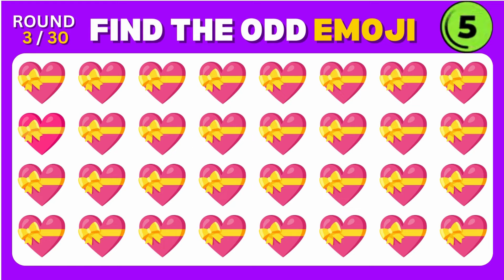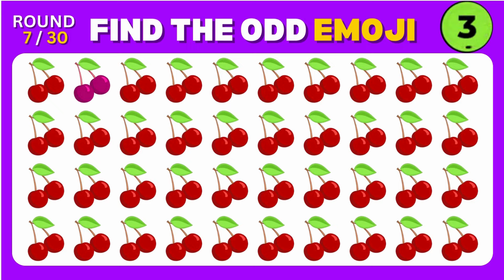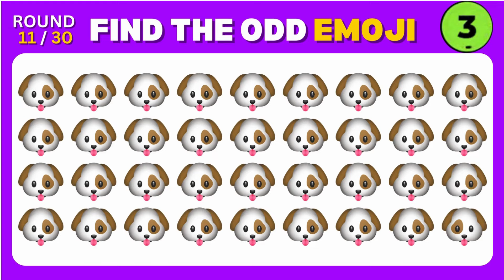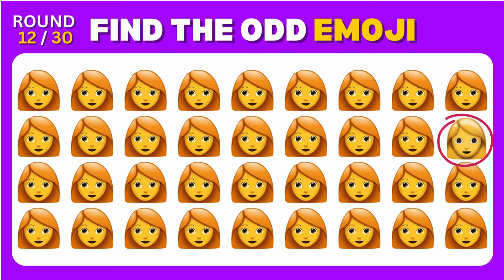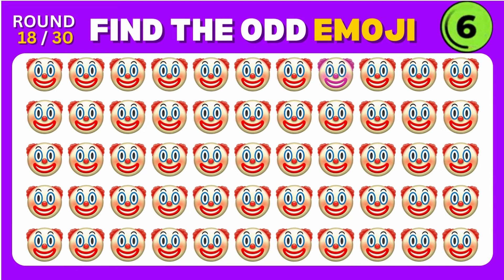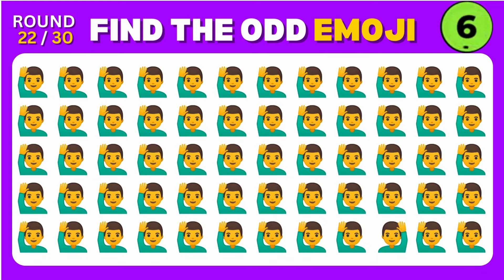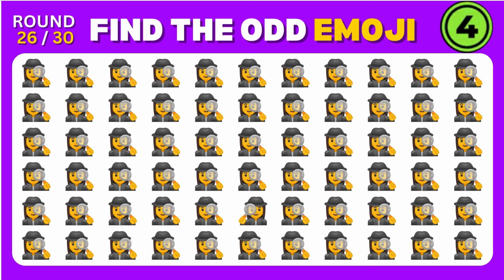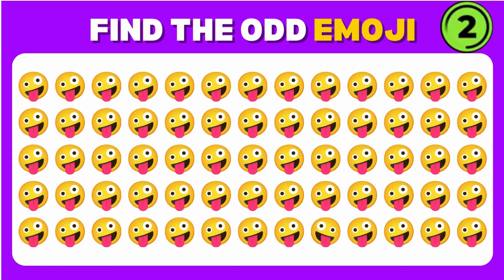Find The Odd EMOJI OUT | HOW GOOD are your Eyes 🔎👀 - Odd Emoji Out Hard Challenge 🤓